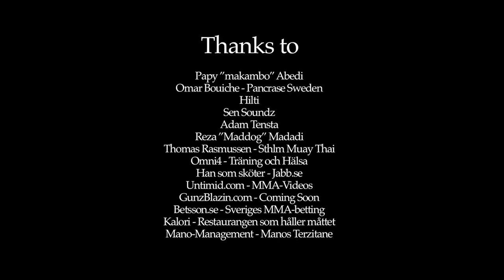UFC 138 - The Makambo Story - Part 1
Greatest MMA documentary ever, better than the Reem.